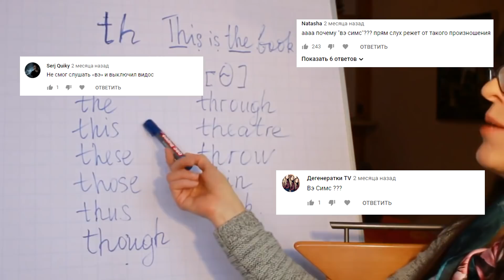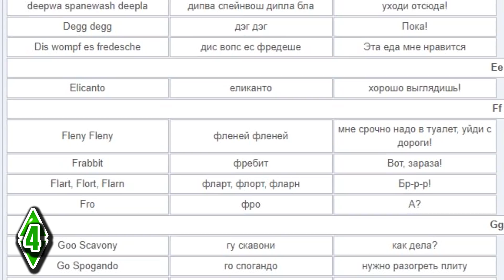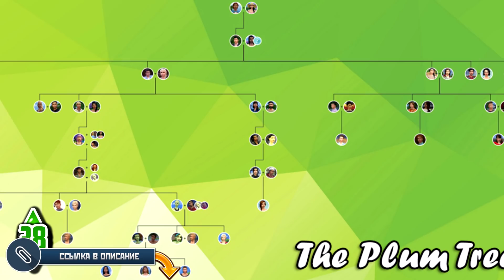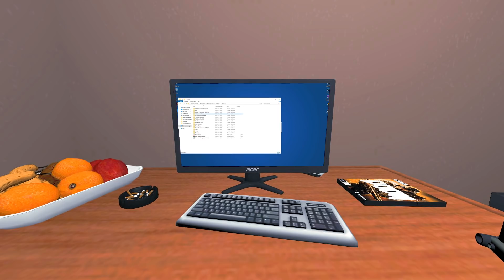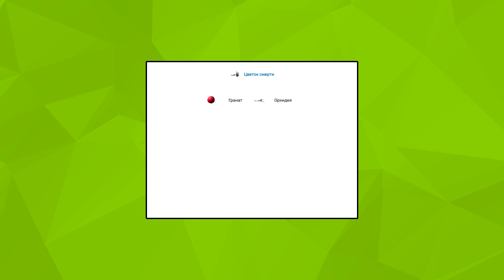THE SIMS 4 - СЕКРЕТЫ И ФАКТЫ ИГРЫ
▶ Тайм-коды:
00:00 - Вступление
01:37 - 50 секретов и фактов
10:55 - Жвачное растение
11:33 - Как родить нужного ребенка
12:32 - Как обмануть смерть
14:00 - Быстрые заработки

В этом видео Себастьен и Лео расскажут вам о пятидесяти секретах и фактах в игре The Sims 4. Вы узнаете секреты в строительстве, тайные жизненные цели, как избежать смерть, быстро заработать вашему симу, уловки в карьерах, творчество, коллекция семьи и многое другое!